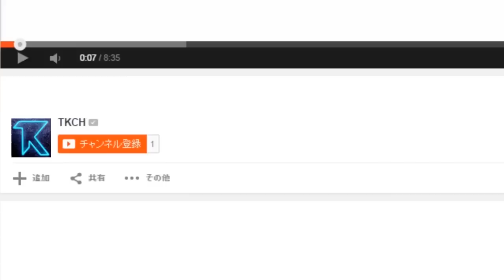夢の学園生活 - BULLY 実況 - #1